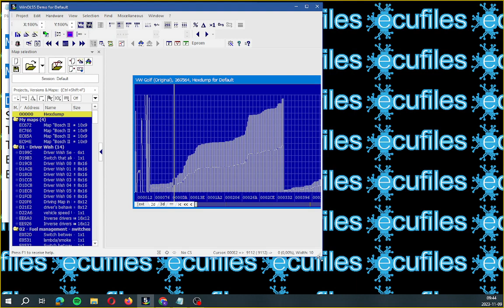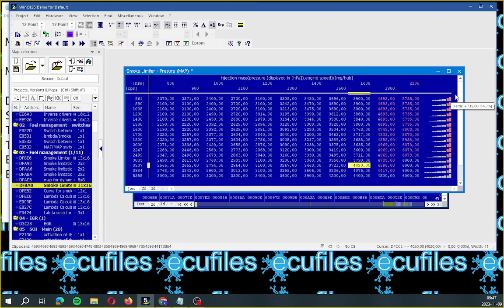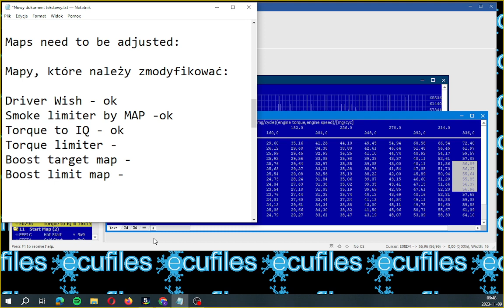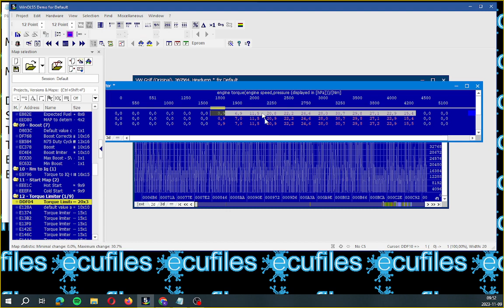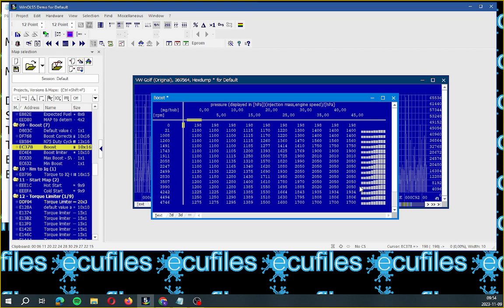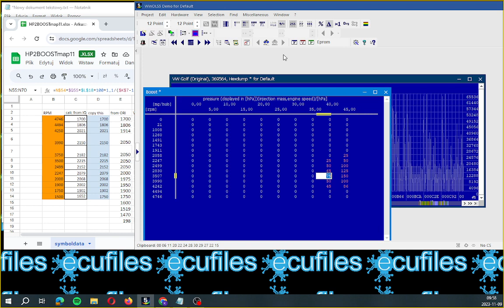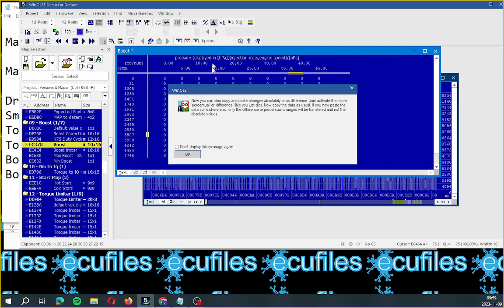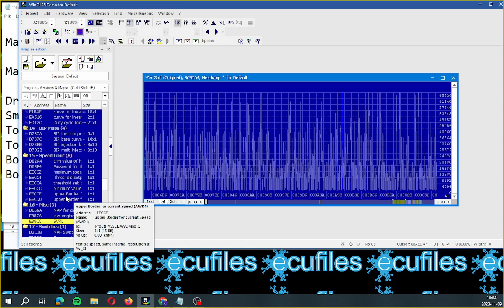Stage 1 remap VAG 1.9 TDI BKC PD105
Lubisz to co robię? postaw mi kawę:)
automobile automotive Chiptuning Recipe for simple Stage 1 remap VAG 1.9 TDI BKC PD105 wiith Winols. Please give feedback if You use it.